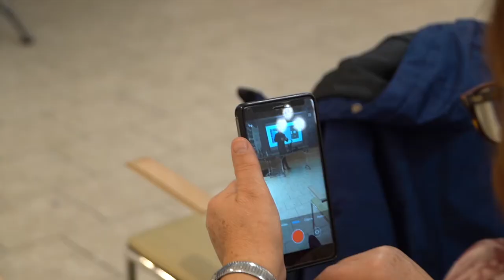ZUL aplikacja - nowe technologie - film - audiodeskrypcja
Zachęcamy do obejrzenia filmiku dotyczącego zagadnień związanych z filmem, przedstawimy relację z zajęć oraz opinie uczestników. Zajęcia prowadził dla nas Piotr Derlaga.

W ramach cyklu filmików, przedstawimy relacje z zajęć realizowanych w ramach projektu "ZUL-aplikacja", dodatkowo w niektórych filmikach zawarty będzie tutorial dotyczący jednego z omawianych elementów.

Projekt ZUL - aplikacja jest realizowany przez Zakliczyńskie Centrum Kultury, dofinansowano ze środków Ministra Kultury, Dziedzictwa Narodowego i Sportu pochodzących z Funduszu Promocji Kultury.